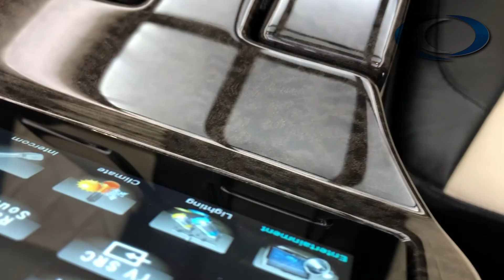2019 Cadillac Escalade ESV Platinum CEO with 5" Raised Roof by Quality Coachworks Limousine Limo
2019 Cadillac Escalade ESV Platinum CEO with 5" Raised Roof by Quality Coachworks Limousine Limo